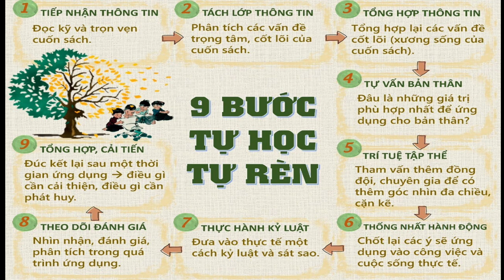Nhạc đệm bài THƠ 9 BƯỚC TỰ HỌC☘️BĐ2☘️K3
THƠ 9 BƯỚC TỰ HỌC
              Sáng tác: Quang Minh
Nơi đâu lưu trữ kho tàng
Nơi đâu lưu trữ mỏ vàng vô biên
Tinh hoa chân lý tự nhiên
Đều nằm trong sách bách niên bao đời
Nhưng rồi con trẻ mải chơi
Và cả người lớn bỏ rơi dặn dò
Sách hay chẳng đọc mày mò
Lấy đâu trí tuệ mà lo cho đời
Hôm nay quyết chí nghỉ chơi
Công phu đào luyện Rạng Ngời Việt Nam
Đi theo CHÍN BƯỚC học - làm
Thấy mình chuyển hóa tham lam tiêu dần
Bước một đọc sách chuyên cần
Bước hai phân tích từng phần trọng tâm
Thận trọng suy xét không nhầm
Bước ba đúc kết trọng tâm vấn đề
Bận rộn dù có trăm bề
Cũng phải viết được "LỜI THỀ TỪ TÂM"
Đó là bước Bốn thậm thâm
Cái gì phù hợp nâng tầm bản thân
Bước Năm trí tuệ chân nhân
Nơi thầy hiền trí - giả chân tỏ tường
Ta cũng đừng vội xem thường
Lời khuyên góp ý người thương quanh mình
Bước Sáu suy ngẫm lặng thinh
Ta cần quyết định đời mình ra sao
Hành động không hề nôn nao
Chuyển sang bước Bảy sát sao từng ngày
Nhìn nhận đánh giá lại ngay
Không để chậm trễ lung lay tinh thần
Đó là bước Tám chuyên cần
Ta phải xem xét từng phần ra sao
Đúng sai tốt xấu chỗ nào
Bước Chín điều chỉnh sát sao lại liền
Trí tuệ rộng lớn vô biên
Đi theo Chín Bước an nhiên tỏ tường
Dù đi trăm nẻo vạn đường
Lòng ta luôn nhớ đêm trường luyện ôn